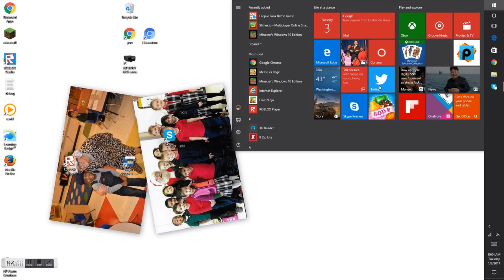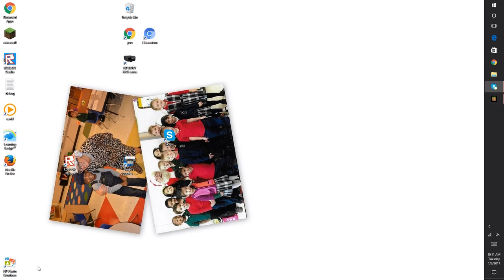PLAYING SKYWARS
Dudes im running out of ideas LOL! Today were going to play SkyWars! Heres the link to get Minecraft pc for free!